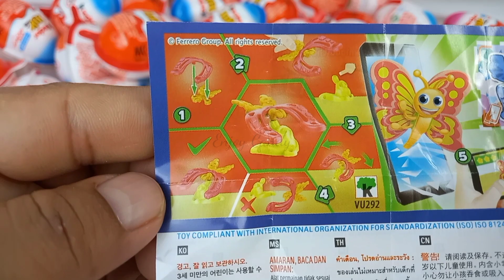NEW❗YUMMY CHOCOLATE❗HOW TO OPEN 500 KINDER JOY SURPRISE EGG SWIVEL BUTTERFLY TOYS❗ASMR SATISFYING